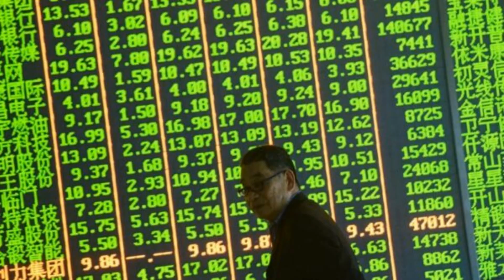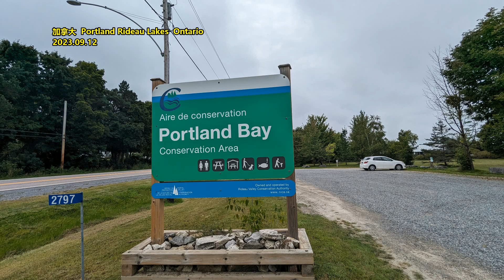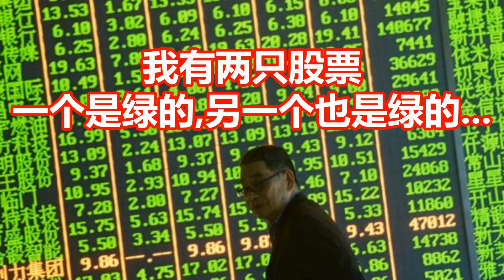我有两只股票 一个是绿的 另一个也是绿的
新闻来源: 风暴眼
“A股大抵是病了. 北向流出的风声犹如恶狼在咆哮，心情复杂的没有来由；我有两只股票，一个是绿的，另一个也是绿的。”今天，在沪指第53次跌破3000点之际，《A股狂人日记》应声出炉。